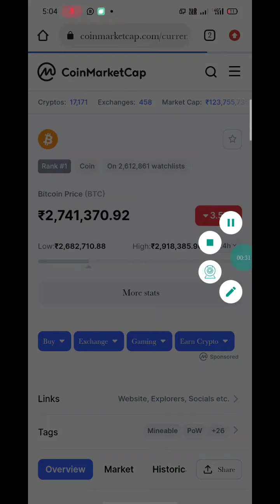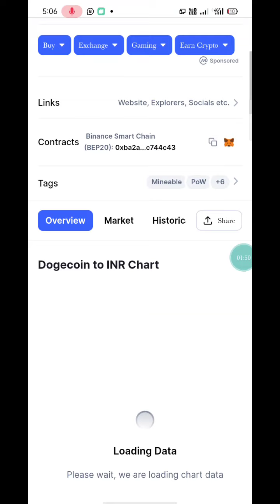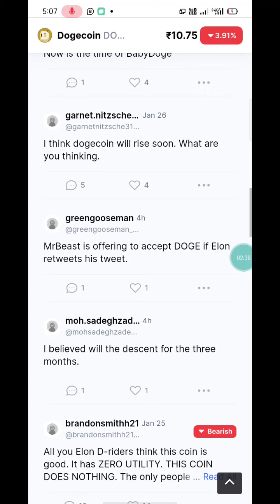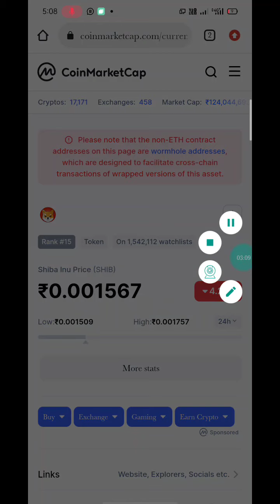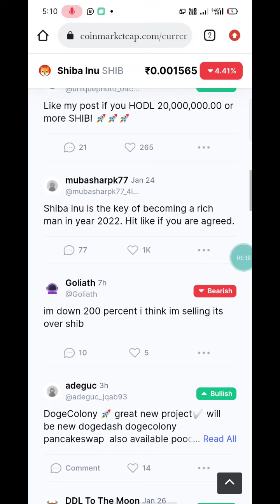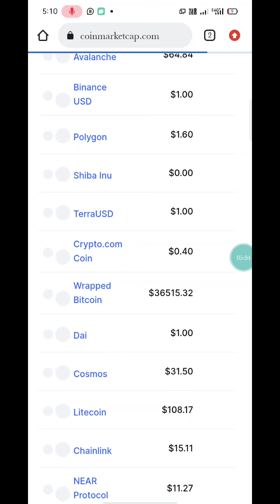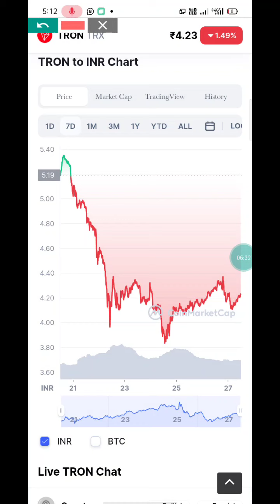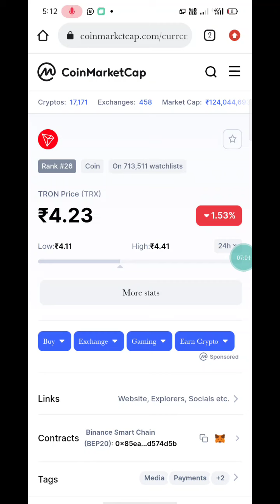🚨TOP 3 Altcoin buy Now In This Month 2022। BEST cryptocurrency Invest In 2022 January BEST 🚨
TOP 3 Altcoin buy Now In This Month 2022। BEST cryptocurrency Invest In 2022 January